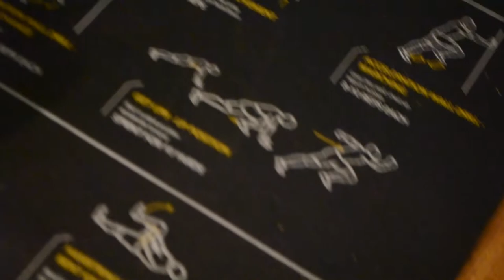Gotta Go - Trey Songs Sax cover by Michael Giamille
When your sax wants you to stay but you gotta go..